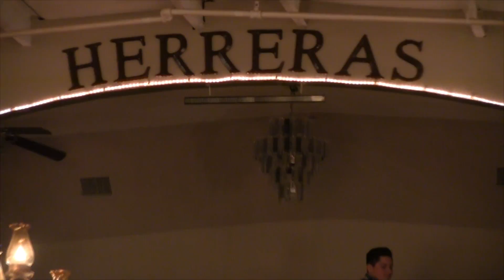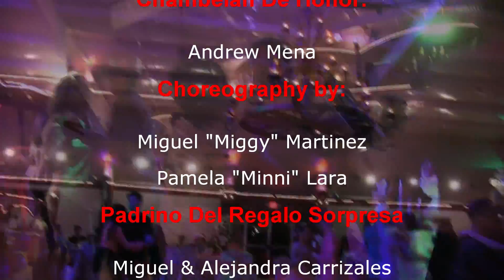Esmeralda Garza Quinceanera Surprise Dance | Baile Sorpresa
This is the Quinceanera of Esmeralda Garza taken place on Saturday March 26, 2016 at the Medium Herreras Hall in Houston TX off of Old Highway 90 and Beltway 8. This quince was choreographed by Miguel "Miggy" Martinez and Pamela "Minni" Lara. She had her closes friends stand as her court

SURPRISE DANCE MIX:
1.) Romeo Santos - Promise
2.) The Weeknd - In The Night
3.) El Pelon De Mikrophone - La Cumbia Tribalera

ENDING SONG:
Pink - Just Like Fire